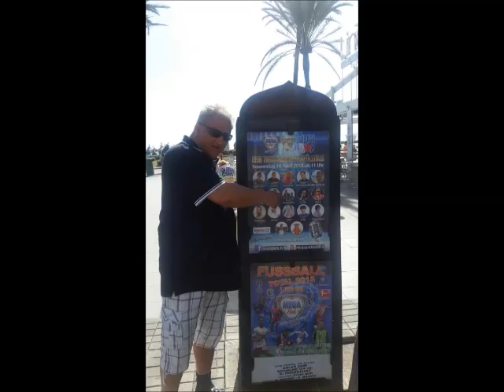De Schlofmütze "Mama Mallorca"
HÖRPROBE : De Schlofmütze mit Ihrer neuen Mallorca Single "Mama Mallorca" , nach Ihrer Hit-Single "Mallorca Mallorca Ole" legt das Kölner Duo De Schlofmütze noch einen drauf und präsentieren im Mallorcastyle Ihre neue Single "MAMA MALLORCA" und wird über Hitmix Music Erich Öxler veröffentlicht , bereits im April 2018 eroberte das Duo die Insel Mallorca und machte beim Megapark Casting den 4. Platz .
ÜBER EIN GEFÄLLT MIR AUF UNSERER SEITE WÜRDEN WIR UNS FREUEN